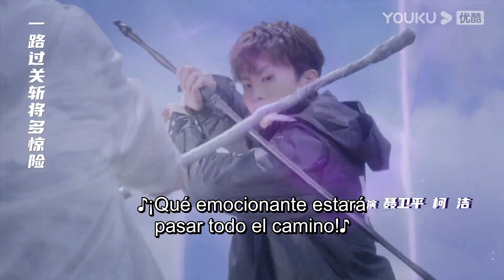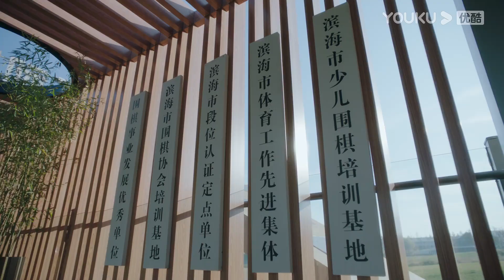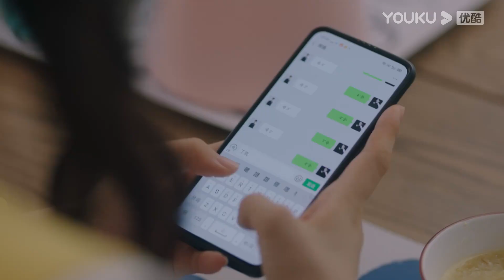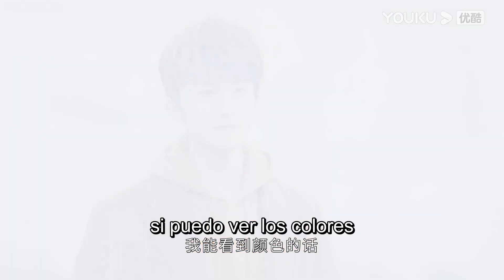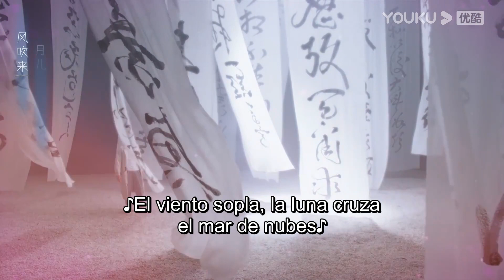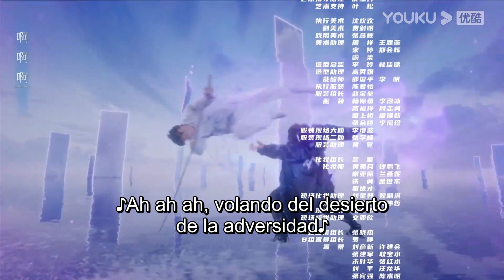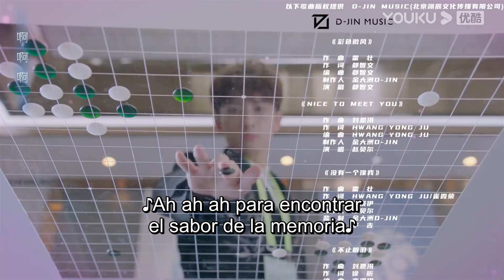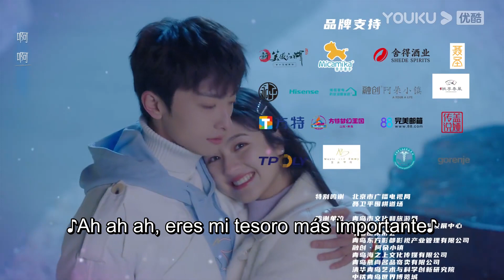ESPSUB [PonGo en tu corazón] EP33 | Drama de Romance | Li Landi/ Niu Junfeng/ Han Jiunuo | YOUKU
[PonGo en tu corazón] Cheng Liao, una redactora en prácticas de una revista de moda, quiere entrevistar a Sheng Jing Chu, un famoso del mundo del Go, pero su asistente se niega rotundamente a hacerlo. Sin embargo, debido a un caso de robo de autobuses, conoce a Sheng y se convierte en su rumoreada novia bajo el escrutinio de los medios de comunicación. Entonces Cheng siempre puede acompañar a Sheng y seguirle a todas partes, y durante el tiempo que pasan juntos, se quieren de verdad y se ayudan mutuamente.

★Protagonistas: Li Landi / Niu Junfeng / Han Jiunuo / Qin Tianyu / Zhu Jiaqi / Cao Bo / He Xuanlin / Song Hanyu / Lu Junyao / Xia Minghao
★Episodios: 40